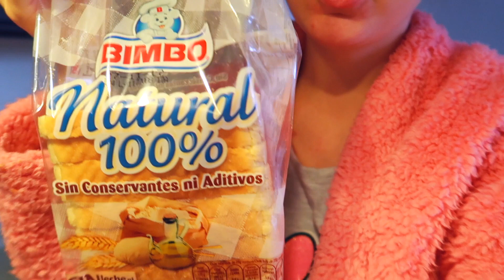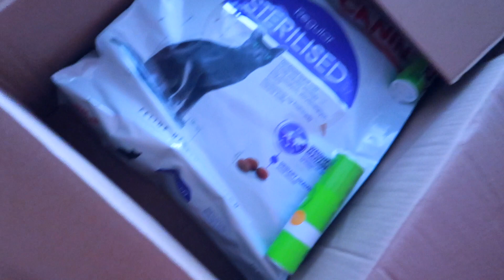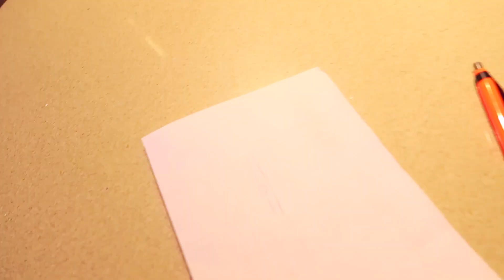VLOG: САМАЯ УЖАСНАЯ КОМПАНИЯ! 15.11.17